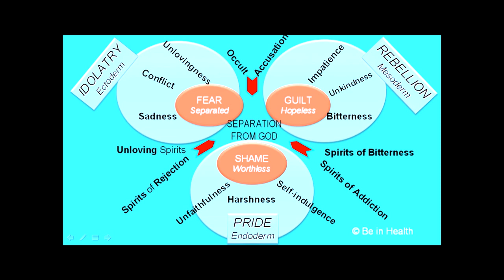Overcoming Depression - Part 4 - Henry Wright - Be in Health Specialty Conference Soundbite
Depression is an epidemic running rampant through our modern society. It is often considered a life sentence with only the continued crutch of medication to sustain some semblance of normality for those afflicted by it.
God is so much greater than the bondage of depression and He has provided a way of escape. His will for you is not just survival but that you would truly thrive in relationship with Him, yourself and others.
Through this comprehensive teaching on Overcoming Depression, Dr. Wright unravels what depression is and why it’s there, but also provides real solutions directly from the Bible.

This teaching is also available to members of the “Overcomers Community”